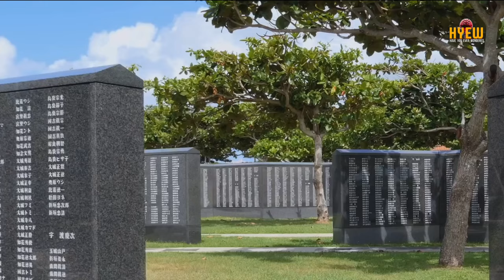Why is the PHILIPPINES so IMPORTANT during THE ATTACK ON PEARL HARBOR?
Dive into the pivotal role of the Philippines during World War II in this comprehensive documentary-style video. Explore how the strategic location of the Philippines made it a crucial battleground in the escalating tensions between Japan and the United States. Witness the resilience and valor of both Filipino and American soldiers as they joined forces to defend their territories against Japanese aggression.

From the initial surprise attacks by Japan following Pearl Harbor to the fierce battles that ensued, learn about the military strategies, shared hardships, and the profound human cost of the conflict. Discover the stories of bravery, sacrifice, and brotherhood that transcended national boundaries, and understand why General Douglas MacArthur's promise to return became a symbol of hope and resilience.

This video not only honors the memory of those who fought but also highlights the importance of peace and the need to preserve these stories for future generations.

OUTLINE:

00:00:00 A Hidden Piece of the Pearl Harbor Puzzle
00:00:52 A Vulnerable Archipelago in a World on Fire
00:02:15 The Threat of War Looms Over Paradise
00:03:27 The Philippines Under Siege
00:04:48 The Courage of Filipino and American Soldiers
00:06:06 The Bonds of War
00:07:21 The Human Cost of War
00:08:38 Global Impacts of a Local Conflict
00:09:48 A Call to Remember
00:10:47 The Journey Continues